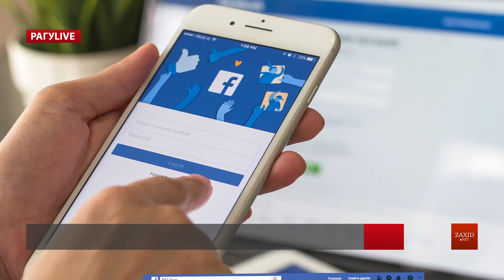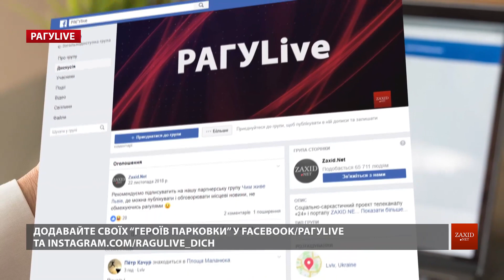РАГУlive. Випуск за 11 жовтня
Вже за гарною традицією робочий тиждень ми завершуємо підсумковим випуском нашого антихамруху. Відеоверсія проекту РАГУlive зібрала лише найяскравіші епізоди з вулиць міста, вчасно припильновані небайдужими. А таких уже маже 19 тисяч учасників. Долучайтеся і ви. Надсилайте свої фото і відео у групу РАГУLIVE на Facebook або Instagram.